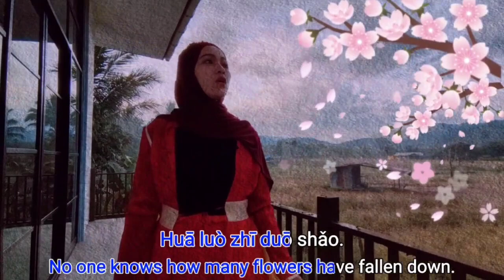KGT 2022 TOP 12 Finalist - Farina Bt. Sintar - Dancing